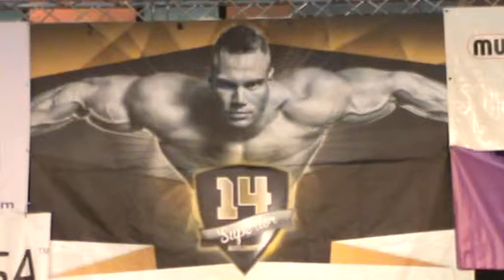2014.10.11.-BODYSPORT - BOGÁRTI ÁRPÁD-video -16-PAÁL MODE -Paál László